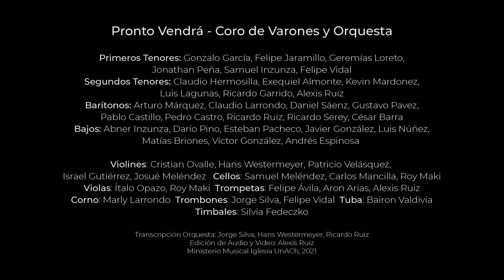Pronto vendrá - Conjunto de varones | Iglesia Unach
Participantes:

Primeros Tenores: Gonzalo García, Felipe Jaramillo, Geremías Loreto,
Jonathan Peña, Samuel Inzunza, Felipe Vidal
Segundos Tenores: Claudio Hermosilla, Exequiel Almonte, Kevin Mardonez, Lucas Mardonez, Luis Lagunas, Ricardo Garrido, Hermann Moyano, Cristián Godoy, Alexis Ruiz
Barítonos: Arturo Márquez, Claudio Larrondo, Daniel Sáenz, Gustavo Pavez,
Pablo Castillo, Pedro Castro, Ricardo Ruiz, Ricardo Serey, César Barra
Bajos: Abner Inzunza, Darío Pino, Esteban Pacheco, Javier González, Luis Núñez, Matías Briones, Víctor González, Andrés Espinosa

Violines: Cristian Ovalle, Hans Westermeyer, Patricio Velásquez,
Israel Gutiérrez, Josué Meléndez
Cellos: Samuel Meléndez, Carlos Mancilla, Roy Maki
Violas: Ítalo Opazo, Roy Maki
Trompetas: Felipe Ávila, Aron Arias, Alexis Ruiz
Corno: Marly Larrondo
Trombones: Jorge Silva, Felipe Vidal
Tuba: Bairon Valdivia
Timbales: Silvia Fedeczko

Transcripción Orquesta: Jorge Silva, Hans Westermeyer, Ricardo Ruiz
Edición de Audio y Video: Alexis Ruiz